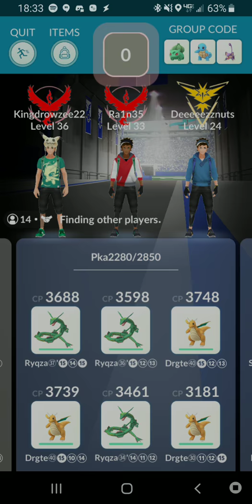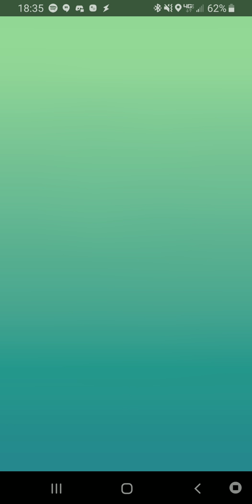Pokémon GO T5 Raid - Palkia - Panther Valley Public Library - 02/08/2019